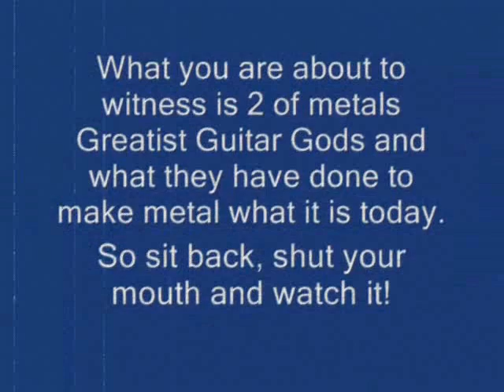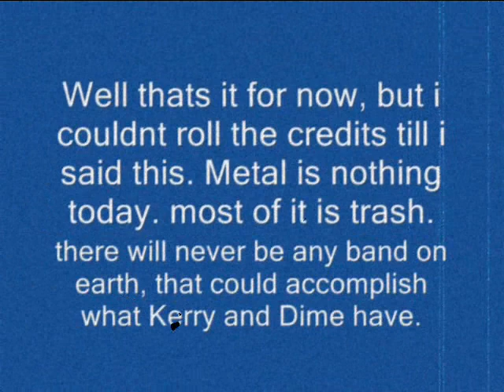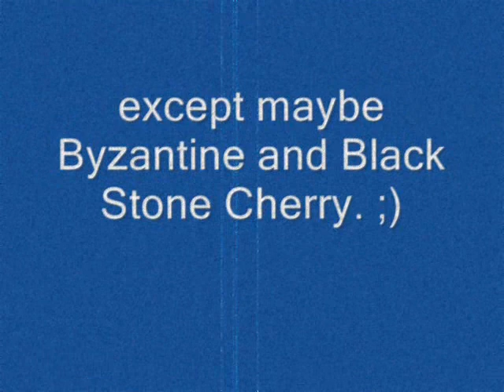Kerry King and DImebag Darrell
a short video of the gods of metal